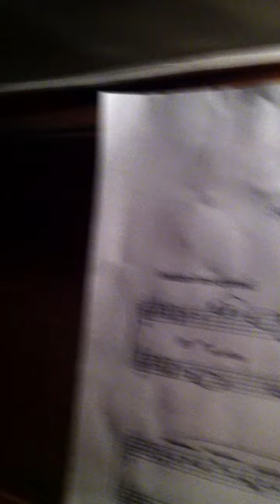Claire de Lune: Howl at the Moon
My dog Kisska adores the song Claire de Lune by Debussy almost as much as I do. Her bf Kody on the left chimes in to perform a beautiful harmony.